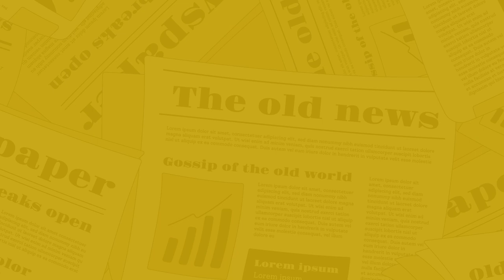The Nagari News के Digital Bulletin में देश-प्रदेश की बड़ी खबरें